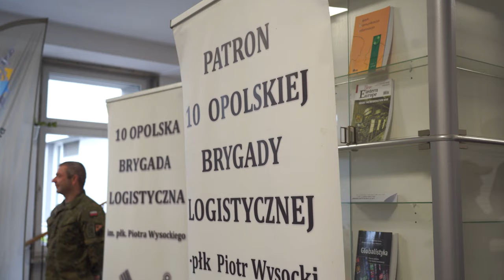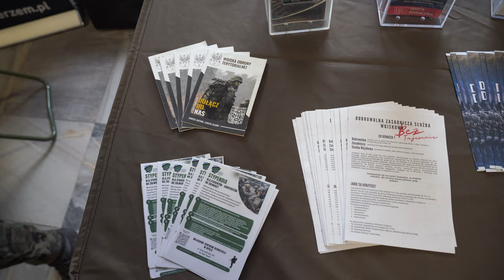Ruszyła 8. edycja Legii Akademickiej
Osoby studiujące na opolskich uczelniach mają okazję połączyć naukę akademicką z wojskowymi szkoleniami. Umożliwia to Legia Akademicka, która pozwala poznać wojskowe rzemiosło oraz zdobyć nowe i cenne umiejętności. Podczas tej edycji  kontynuowany jest także cykl odrębnych zajęć z samoobrony. Wszystko to ma na celu  zaznajomienie studentów z militarnym środowiskiem oraz pokazanie możliwości rozwoju zawodowego jakie daje dobrowolna służba wojskowa.